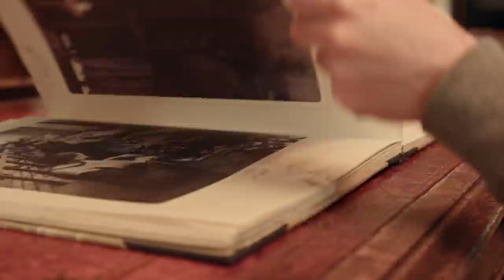An Enchanting Lakeside Residence in Puckane, Ireland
Presented by Ireland Sotheby's International Realty

An enchanting lakeside residence beautifully positioned on the shores of Lough Derg and enjoying marvellous panoramic views and the benefit of a large private harbour.

Superbly positioned Ceaparana enjoys extensive and panoramic views of Lough Derg, yet is sheltered with mature stands of woodland, mainly Scots Pine, along the foreshore providing protection and absolute privacy. A deep water harbour positioned on the lakeshore directly below the house gives immediate access to the lough and in turn the full extent of the river Shannon waterway.

The house was built by a Swiss engineer circa 1994 the construction of reinforced concrete is highly engineered and retains an alpine character and charm, most evident in the use of copper guttering externally and a chalet style interior and layout. The open living space has exposed ceiling timbers and beams, terracotta tiled flooring, a large feature fireplace with heated copper seating and a custom-built large wooden dining table that can seat up to 20. In conjunction with the linked entrance hall, kitchen and conservatory the reception space is extremely generous and ample windows ensure the backdrop of Lough Derg is omnipresent.

Property ID: FZK9P9